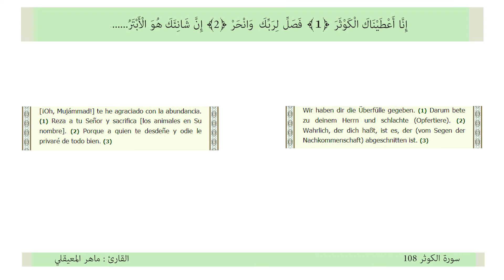تفسير سورة الكوثر بأللغة الالمانية والاسبانية